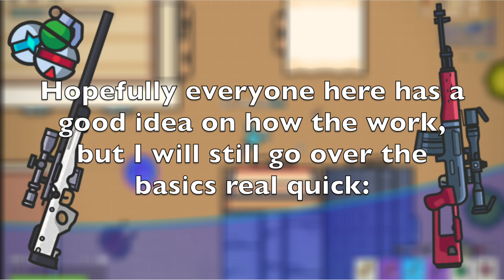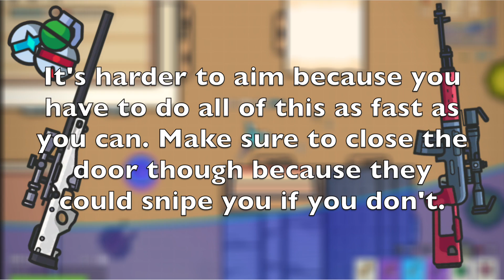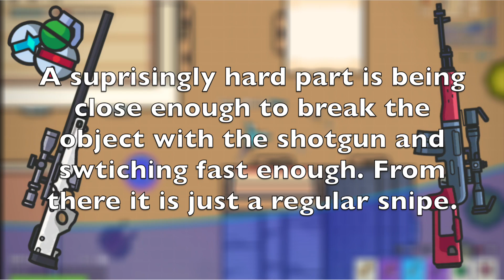Zombs Royale Tips and Tricks #7: Snipers